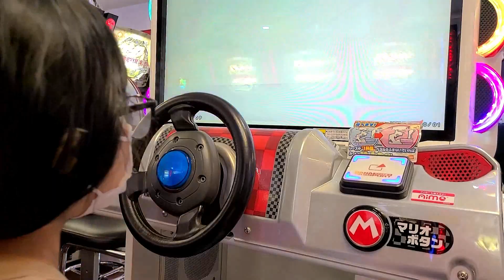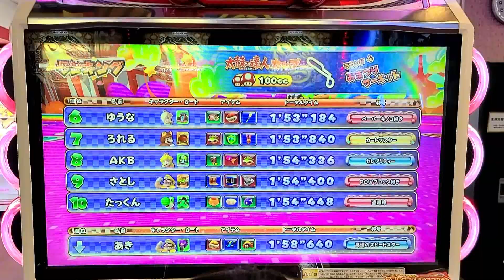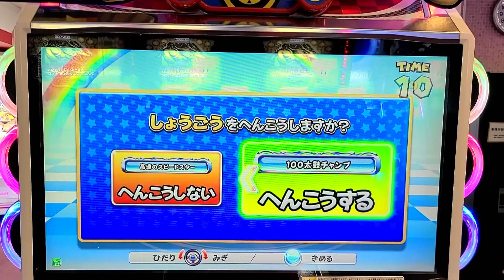【マリオカートDX】最高のマシーンGETしました！😆